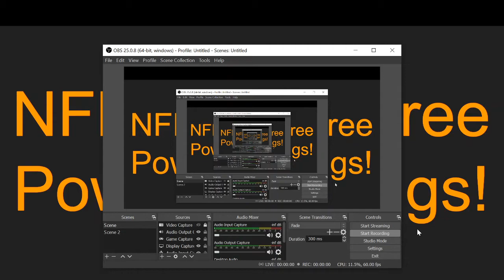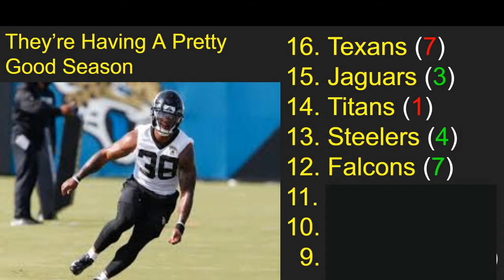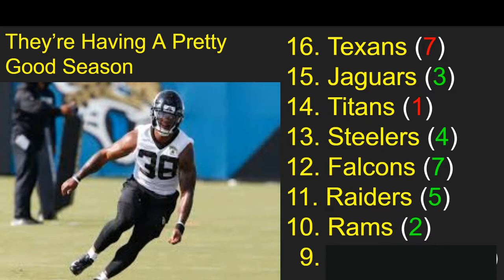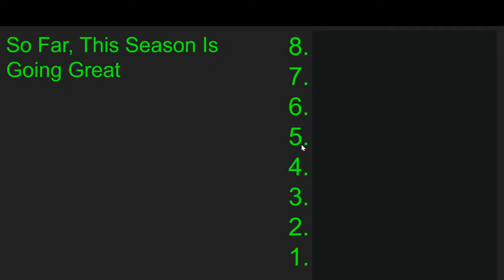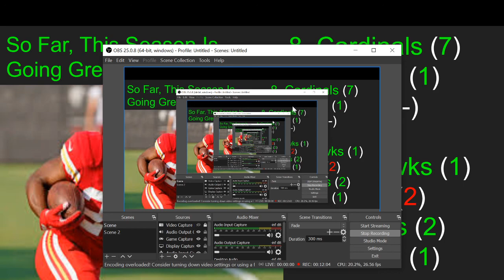NFL Week 3 Power Rankings! (Part Two)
This is part two of my week 3 power rankings!

for more of my content.

for even more of my content.

to help me start a podcast.